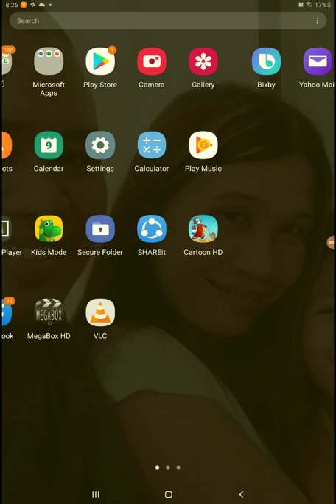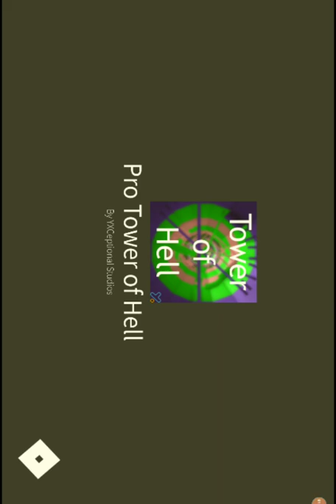May 9, 2021